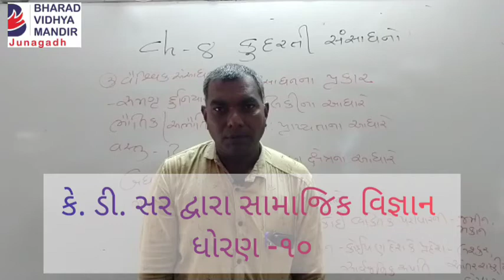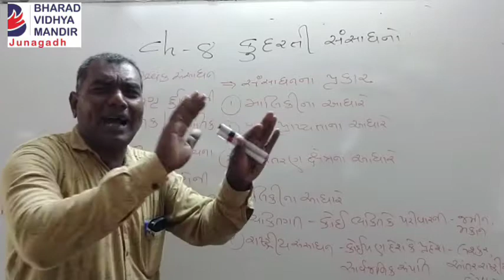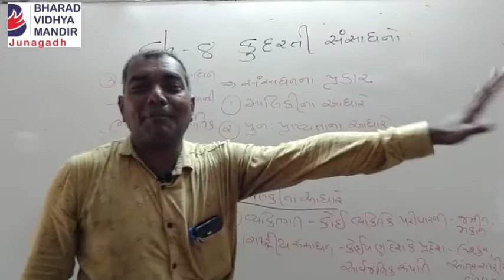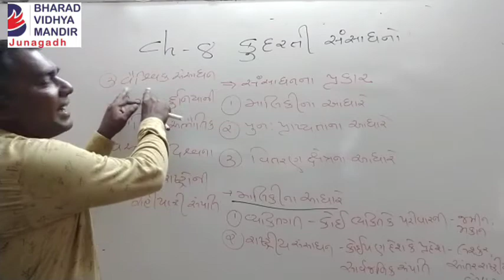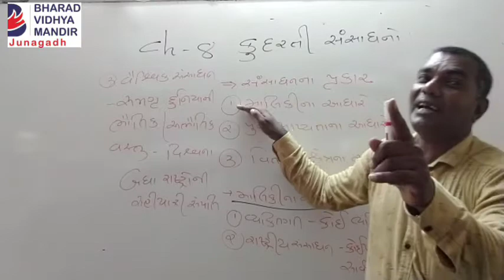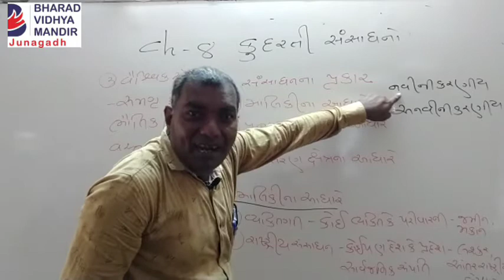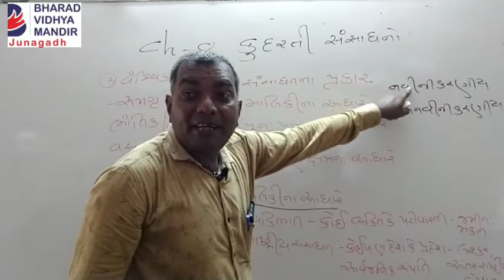ધોરણ 10- સામાજિક વિજ્ઞાન ,કુદરતી સંસાધનો ભાગ -3 ભરાડ વિદ્યા મંદિર -જુનાગઢ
ધોરણ 10- સામાજિક વિજ્ઞાન ,કુદરતી સંસાધનો ભાગ -2 ભરાડ વિદ્યા મંદિર જુનાગઢ
કુદરતી સંસાધનો નો  અર્થ અને પ્રકાર